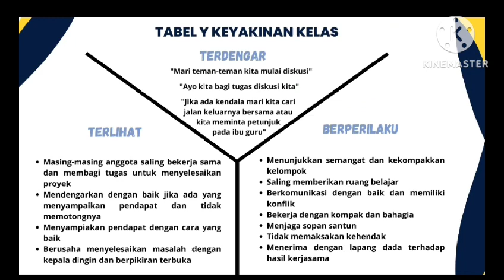TUGAS MODUL 1.3 MEMBUAT KEYAKINAN KELAS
DianaS.Pd#dianafatiha